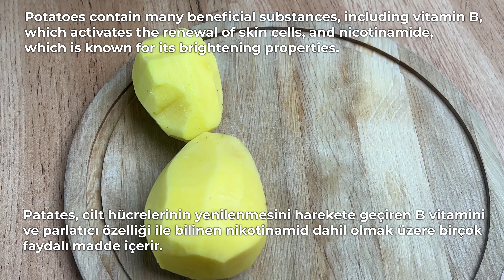Evde botoks yaptım! 20 dakikada cildi sıkılaştırır ve kırışıklıkları giderir.16 yaşındaki gibi cilt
Merhaba sevgili dostlarım ve kanalımın misafirleri. 👋🤗
Kanalımda sizlerle güzellik ve sağlık için çok faydalı tarifler paylaşmaktan mutluluk duyuyorum.💗💗💗
Evde botoks yaptım! 20 dakikada cildi sıkılaştırır ve kırışıklıkları giderir.
Yüzünüzdeki tüm kırışıklıkları silin. Evde sarkan cildi sıkılaştırın! evde botoks Kırışıklıklar nasıl giderilir. 🔔

2 patates
yumurta akı.
1 kaşık nişasta.
5 dakika kısık ateşte koyun.
1 kaşık aloe jeli.
yarım çay kaşığı badem yağı.

Ayrıca videoyu beğendiyseniz beğen butonuna tıklamanız yeterli.👍👍👍
Tüm istek ve görüşlerinizi videonun altına yorum olarak yazın,✍  istek ve dileklerinize cevap vermekten memnuniyet duyacağım.🙏✍

faydalı_doğal_tarifler